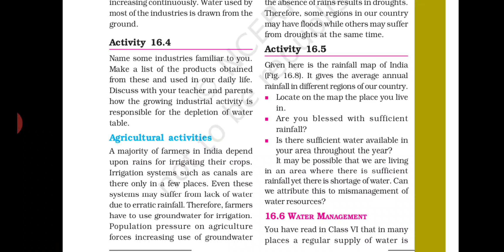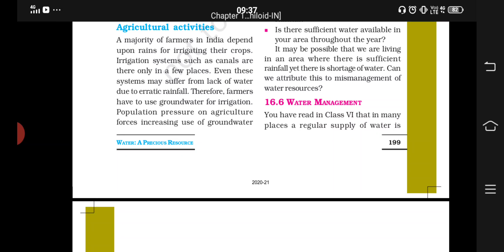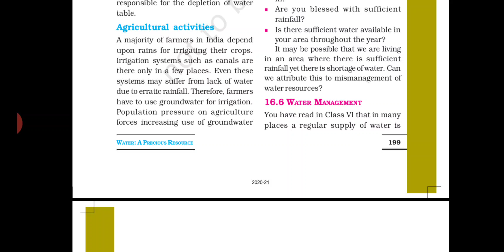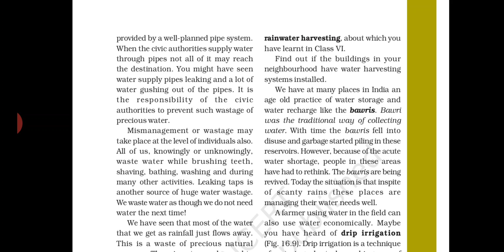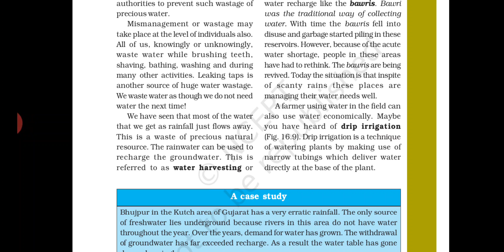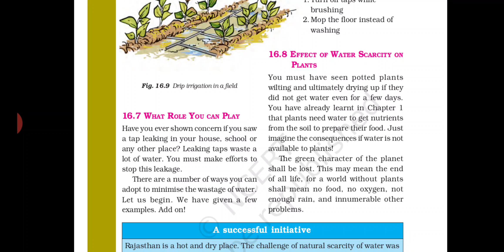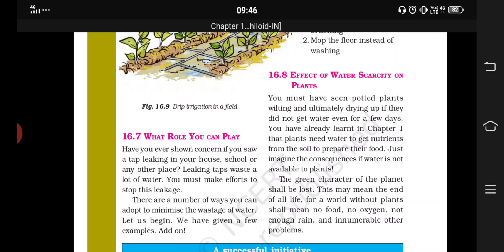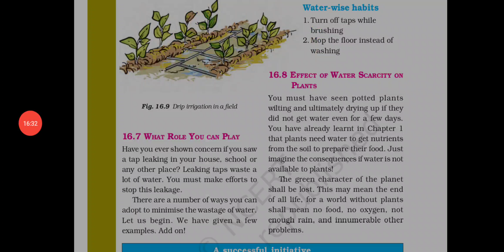Class 7 science chapter 16 water (distribution of water and role )